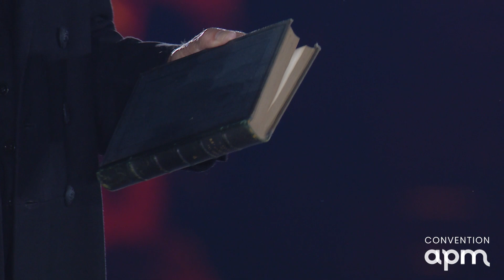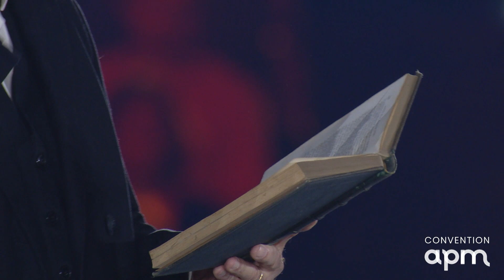Christophe Malavoy - Plénière d'ouverture Convention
La Convention Apm « Atelier des prochains mondes » a rassemblé plus de 5 000 dirigeants à Nantes, les 16 & 17 mars 2023, pour se projeter dans les prochains mondes : intimes, collectifs et sociétaux.

Viens grandir au côté de plus 8 600 entrepreneurs francophones, des experts de haut vol et des animateurs engagés pour élargir ton horizon.
Une journée complète par mois pour explorer, se challenger et repartir avec de nouvelles idées à mettre en pratique et faire progresser ton entreprise !